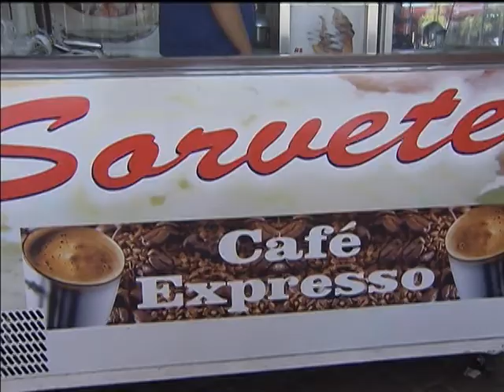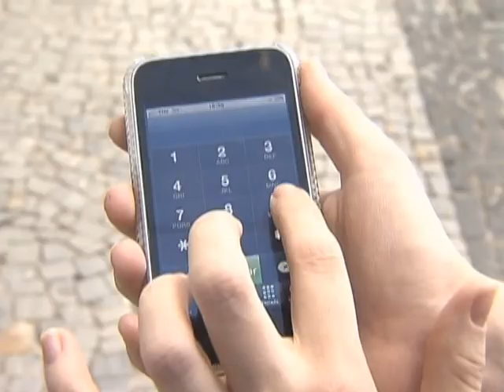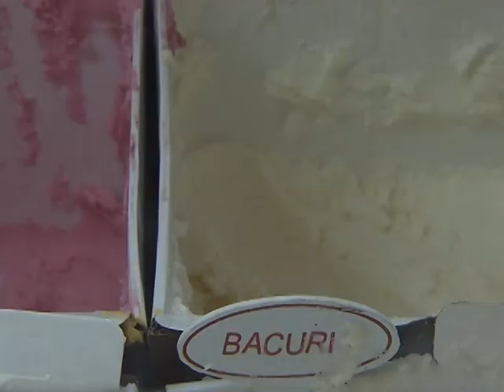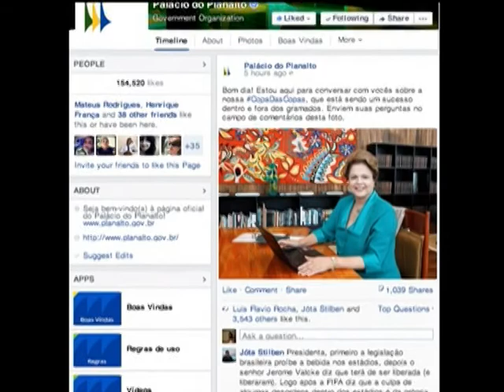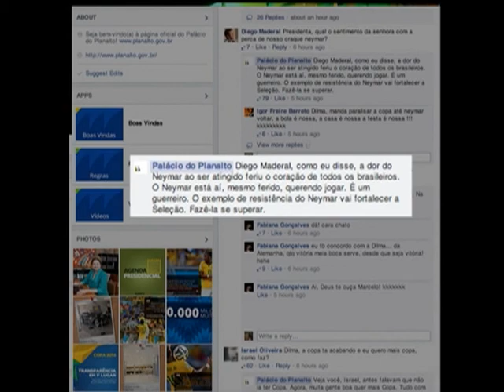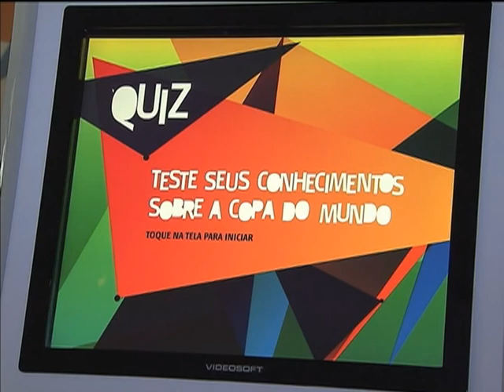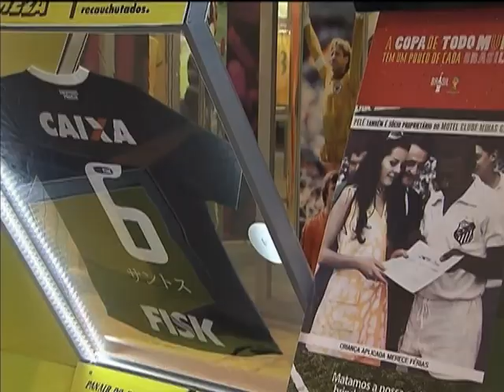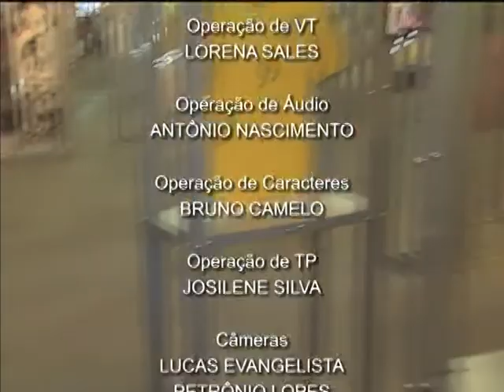Jornal NBR NOTÍCIAS na íntegra - 7 de julho